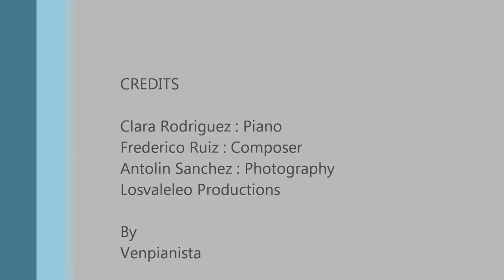Clara Rodriguez plays Merengue by Federico Ruiz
Latin Classical Piano Scores "Venezuelan Treasures for Piano" edited by Clara Rodriguez. Merengue played by Clara Rodriguez.